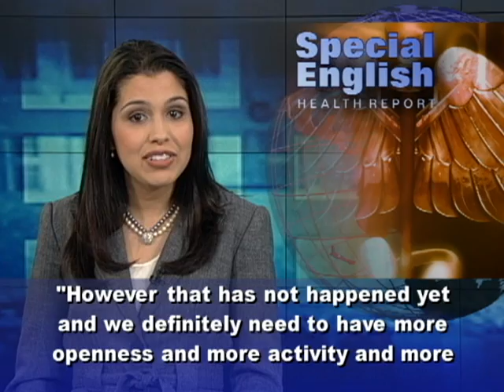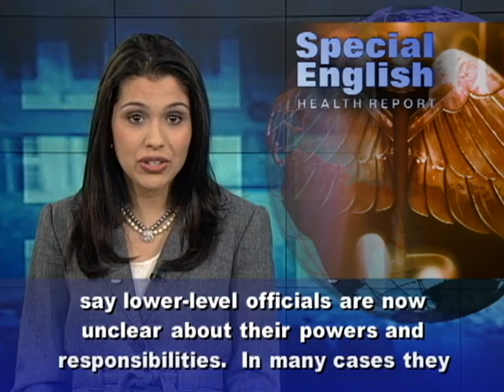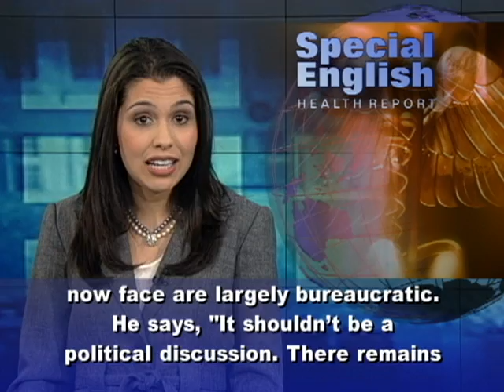Groups Warn of Health Needs in Burma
In the past year, Burma has opened its political system and reached cease-fire agreements with some ethnic militias. The government has also eased media restrictions. But many aid groups say their jobs have not gotten any easier.Health workers are warning about the spread of a form of drug-resistant malaria. The malaria is resistant to treatment with artemisinin. It was first seen several years ago in Cambodia.Frank Smithuis started a group called Medical Action Myanmar. He says even with the recent political openings, aid organizations still find it difficult to gain access to areas most in need of aid. This is true, he says, especially in areas torn by many years of conflict along Burma's eastern border. He says there are now very good opportunities because of the cease-fire agreements with the Karen and the Mon. Larger areas should now be open for access to a joint activity to stop this artemisinin resistance spread. "However that has not happened yet and we definitely need to have more openness and more activity and more international donor money," he says. In the past, many nongovernmental organizations simply worked without official approval. Lower-level government officials largely ignored organizations that did not follow the rules. Until two thousand nine, just three international nongovernmental aid organizations had the required approvals to operate inside Burma. Yet more than one hundred were operating there. Many were able to get a memorandum of understanding that allowed them to work without an official registration.But then came the recent political changes. Heads of aid organizations say lower-level officials are now unclear about their powers and responsibilities. In many cases they are enforcing the procedures more. Save the Children is an aid organization whose work is mostly related to mother and child health in Burma. Kelland Stevenson with Save the Children says, in general, ministries and government workers have become much more cooperative. He agrees with those who say the barriers that humanitarian workers now face are largely bureaucratic. He says, "It shouldn't be a political discussion. There remains a bit of command and control from government, and it's not going to open up overnight."  He says the discussion about getting access to new areas is under way. In his words, "You have to remember these changes have been extraordinarily dramatic in such a short time" -- a year. Kelland Stevenson says "things are changing so quickly." Still, aid groups warn that some issues -- such as the drug-resistant malaria -- may only get worse unless the government also takes action quickly. For VOA Special English, I'm Alex Villarreal.For more health news and other information for people learning English, go to voaspecialenglish.com. (Adapted from a radio program broadcast 11Apr2012)